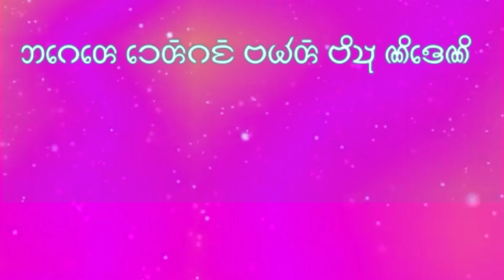Naithok naithok | Bizu Nijeni 2019 | New Kokborok dance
Agere Dergang Bamor BIZU NIJENI - 2019
Sagin:- Kanchanpur, Tripura, India
Geet:- Naitok naitok